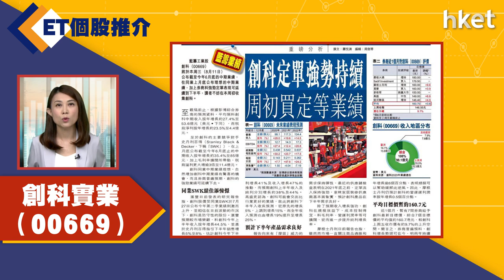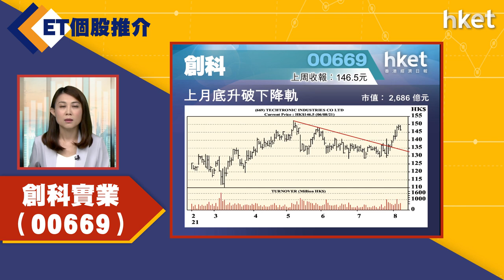【ET個股推介】 創科實業（00669）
今日ET個股推介－創科實業（00669）